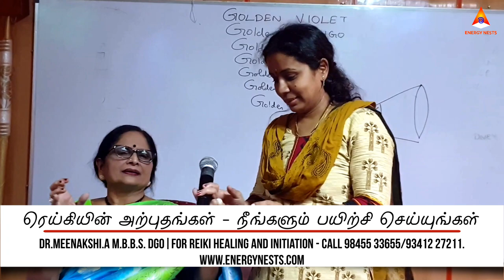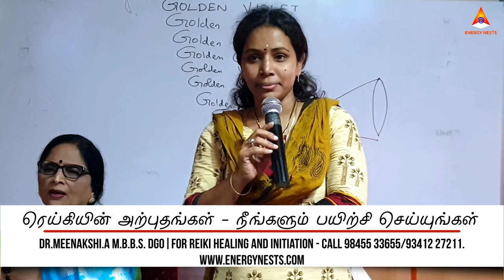ரெய்கியின் அற்புதங்கள் | நீங்களும் பயிற்சி செய்யுங்கள் | Reiki Real Life Experience | Energynests